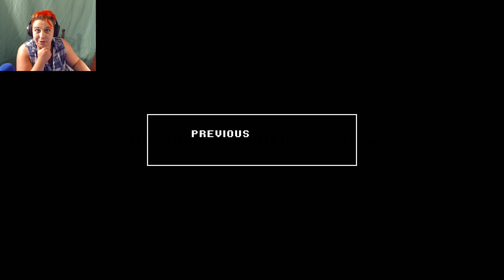Darkside Detective: A Fumble In The Dark: Part 1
Hello Babies! We're back and trying to reunite with our lovable, and shippable, Officer Dooley.